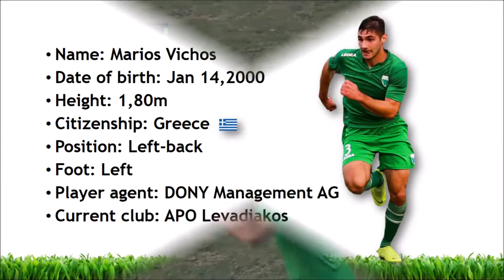Marios Vichos ~ Left-Back ► Best Actions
►Name: Marios Vichos  ( Μάριος Βήχος )
►Date of birth: Jan 14,2000
►Height: 1,80m
►Citizenship: Greece
►Position: Left-back
►Foot: Left
►Player agent: DONY Management AG
►Current club: APO Levadiakos